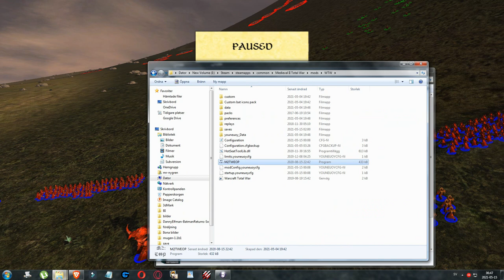Warcaft: Total War V. 2.2- Quel'Thalas Reclaimed - Naga & Blood Elves Hotseat Campaign #3